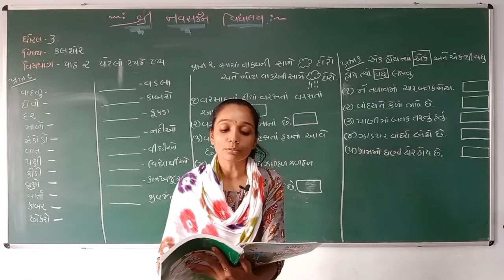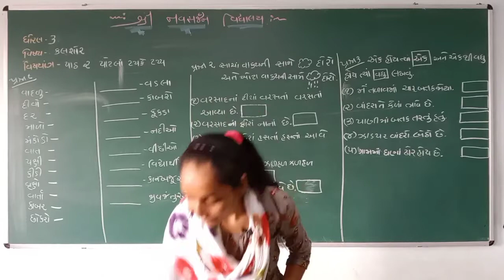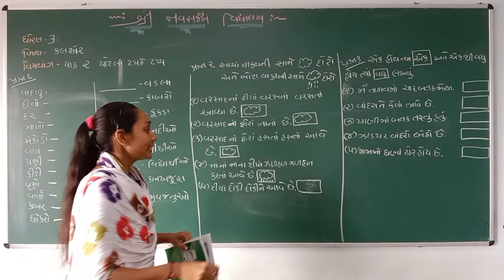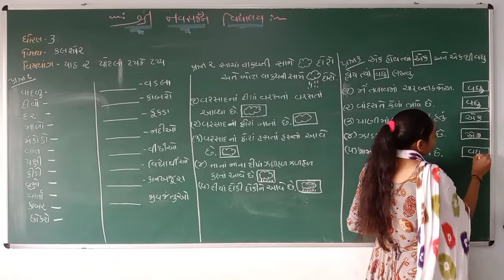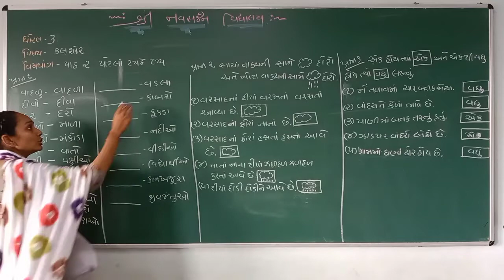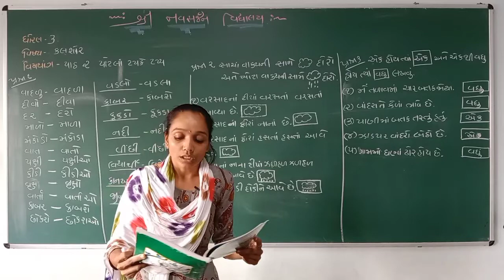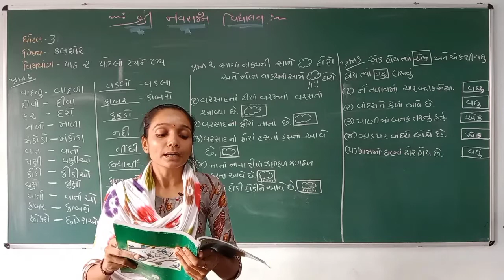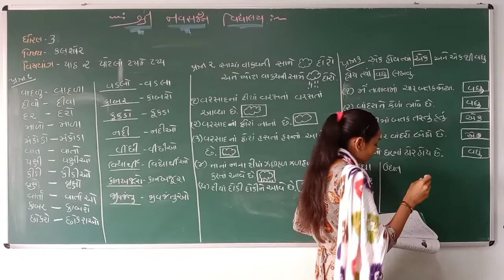ધોરણ -3 કલશોર ટોપલા ટપકે ટપ